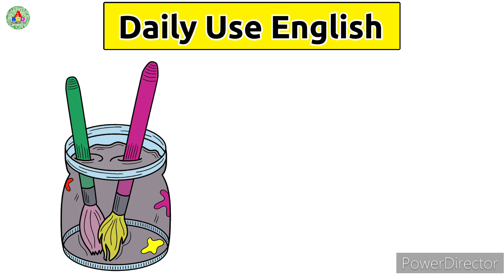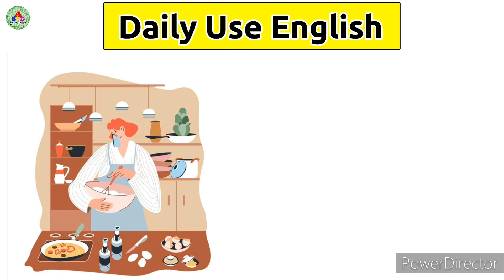Kitchen Daily Use English Vocabulary | English daliy useing Verb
Hello Friends
Welcome to my channal "abcd yashu tv"

your querys